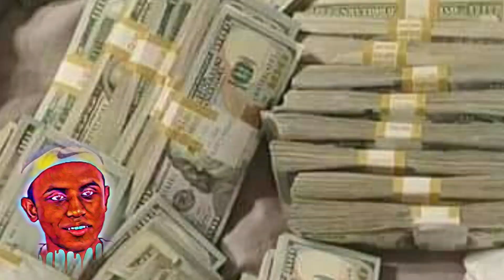FARXIYO KABAYARE OO MAXAMED BK KU TILMAANTAY SHAYDAAN LASOO DIRSADAY SUBXANALAH